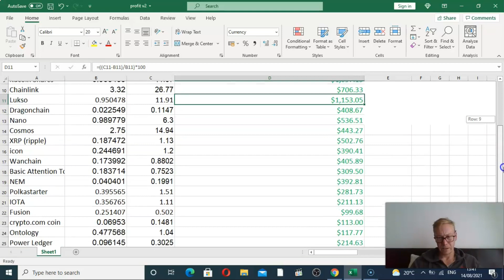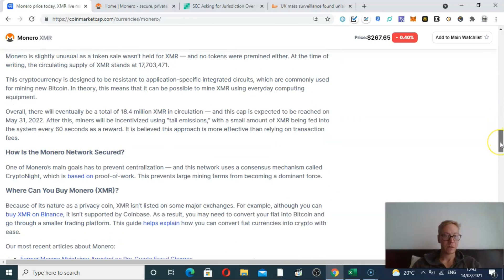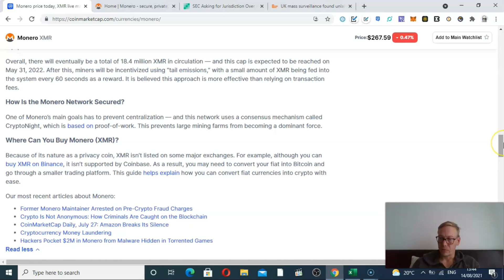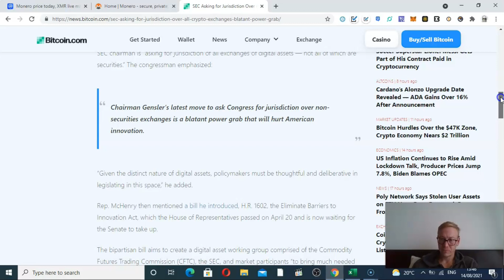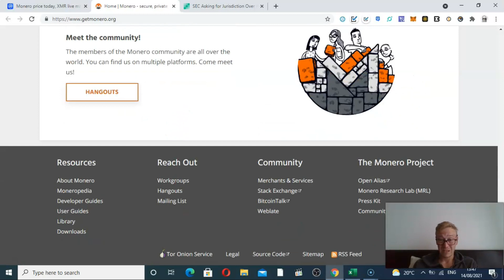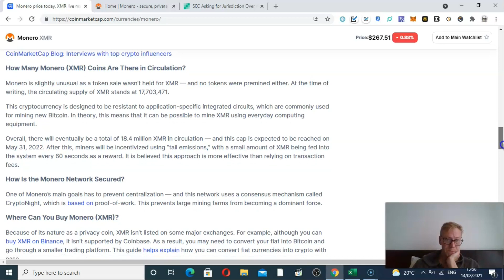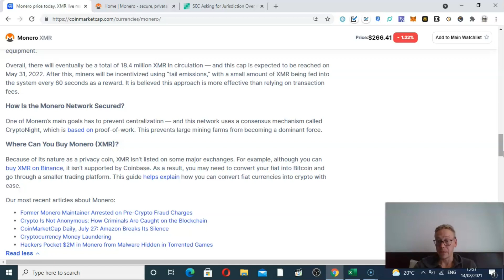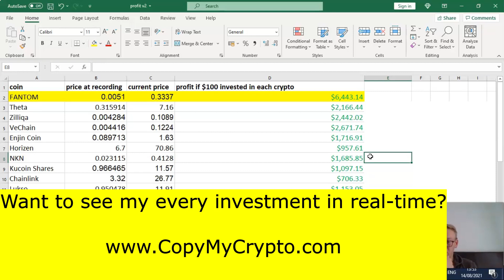Monero XMR Price Prediction - Great coin, but bad investment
Monero XMR Price Prediction 2021. XMR coin is the king of privacy coins and I adore it. But in terms of return on investment it's not as rosy. This is not me hating on the XMR cryptocurrency. Hell no. But it's an honest assessment that the coin has enemies which are actively ensuring it doesn't do too well. In this video I take a close look at the XMR Monero price prediction for 2021.

To recap: Monero XMR price prediction for August 2021. It's complicated for the XMR cryptocurrency.